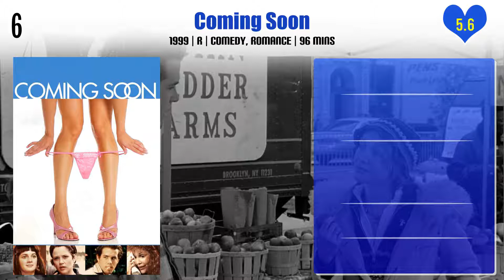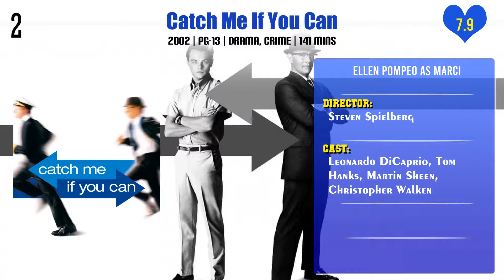Ellen Pompeo Top 10 Movies of Ellen Pompeo| Best 10 Movies of Ellen Pompeo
Top 10 Movies of Ellen Pompeo

Find the list of top 10 and best movies by Ellen Pompeo
Mambo Café
Life of the Party
Daredevil
Coming Soon
This Changes Everything
Moonlight Mile
Undermind
Old School
Catch Me If You Can
In the Weeds

Pl. Comment down your favorite movie of Ellen Pompeo